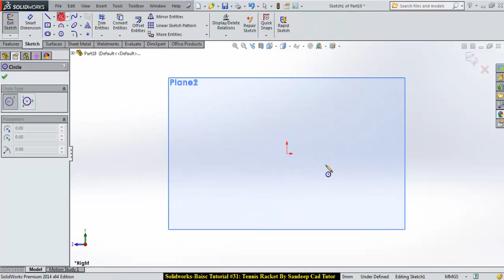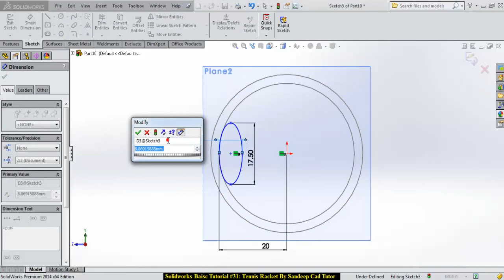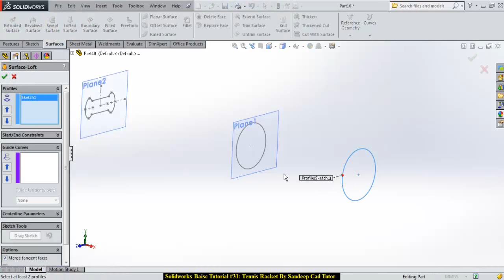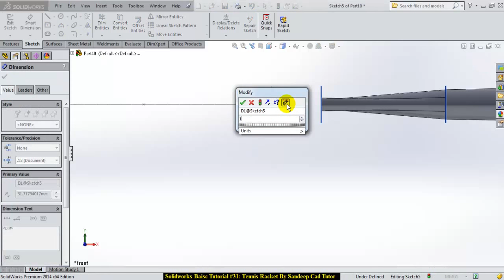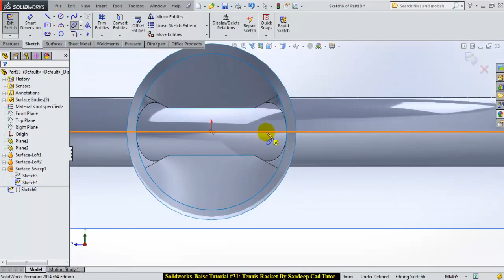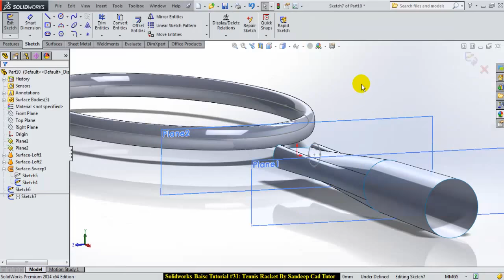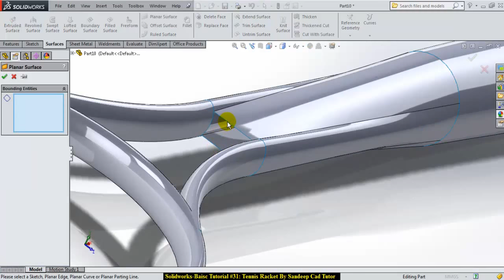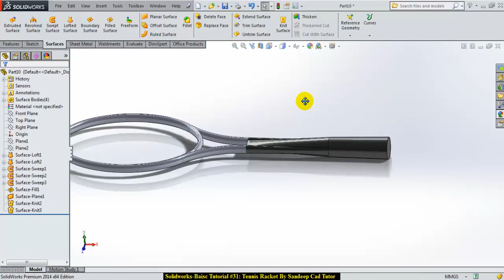Solidworks Basic Tutorial #31 Tennis racket in 8 Minutes by Surface Feature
How to make Tennis racket by surface feature in Solidworks in very simple way

SUPPORT ME:
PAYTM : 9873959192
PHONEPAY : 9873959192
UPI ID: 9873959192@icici